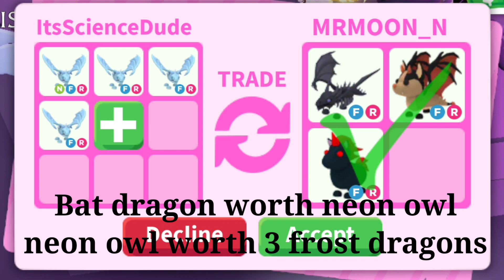OMG!!🥳Great Win Offer!!?🤤They Offered Shadow Dragon Bat Dragon Evil Unicorn🤩Quick Yes Or No?🥰😍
Heya lemons❤️

Welcome here❤️

I'm trying my best to make good content for u lemons ❤️

Take care❤️